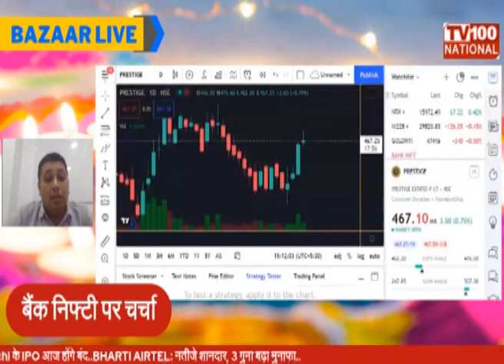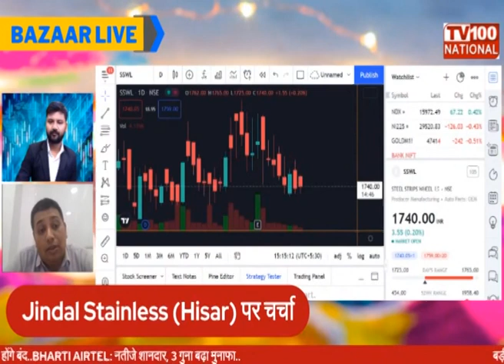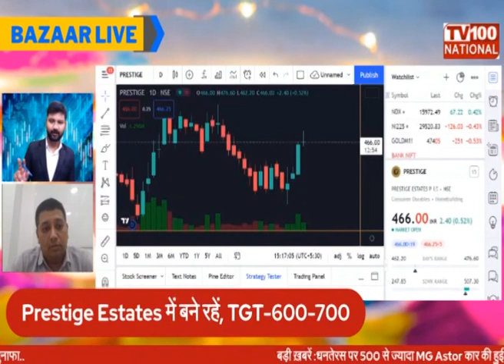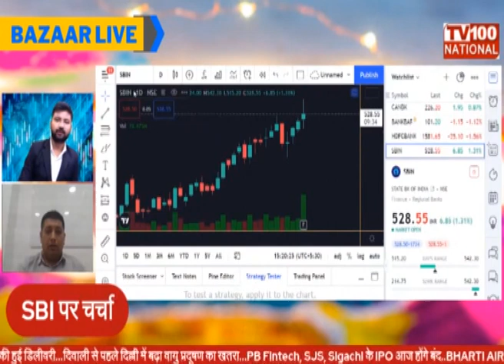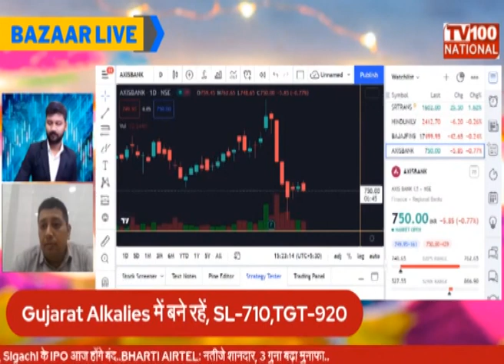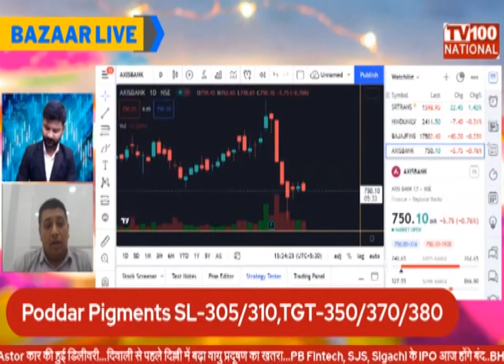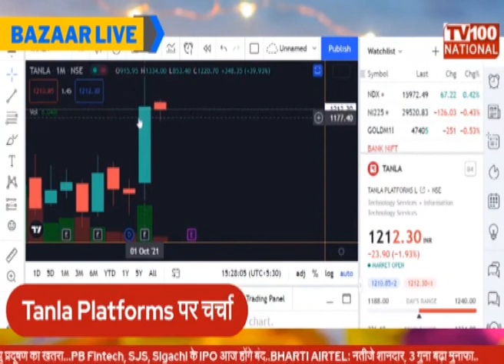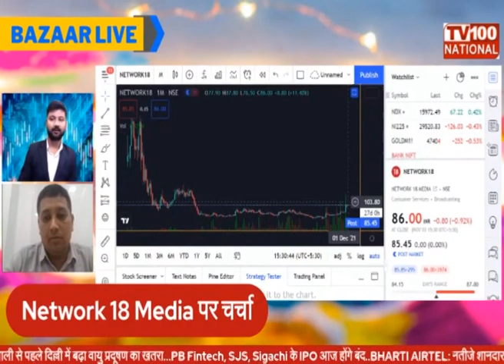Discussion on Special Stocks For Diwali With Lokesh Sethia |TV100 NATIONAL |Abhishek Srivastav